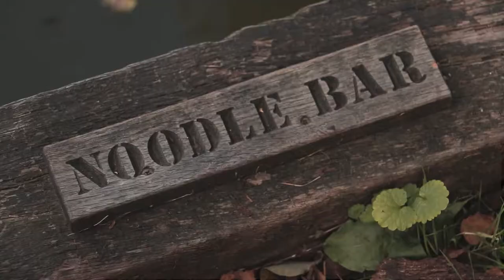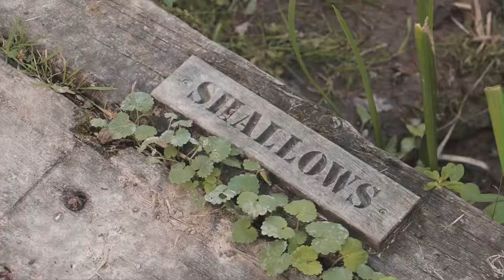ETANG DE MIMI DRONE SHOTS BY JOHN FLEWIN.